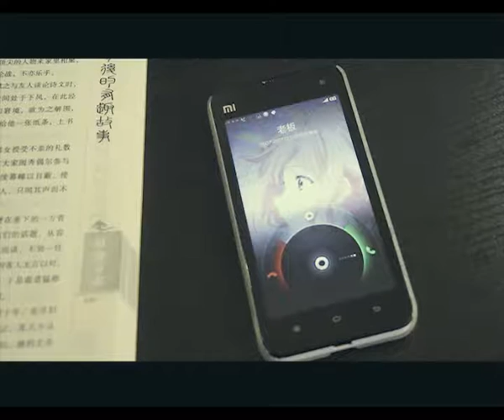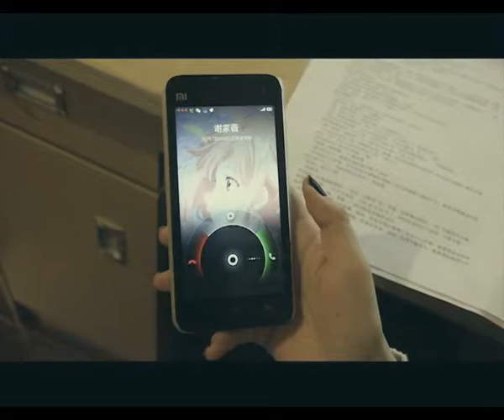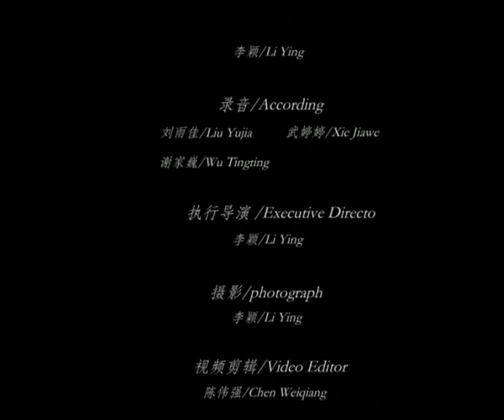DV影视作品